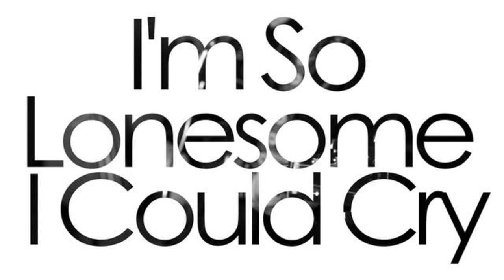Im So Lonesome I Could Cry (Cover 2018)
My Rendition of The King's Cover of the Hank Williams classic.  Another early song in my recording project.